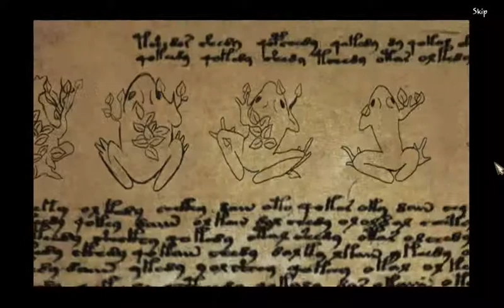Marlo ile Natural Threat Ominous Shores Oynuyoruz | Kısım #9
Game    : Natural Threat Ominous Shores
Original Release Date  : 29 Mart 2012
Genre    : Miscellaneous, Puzzle, Hidden Object, Puzzle

Natural Threat Ominous Shores Walkthrough - No Commentary

I tried to solve and play Natural Threat Ominous Shores for you today. My assessment of Natural Threat Ominous Shores game is in the description section. Comment on Natural Threat Ominous Shores game, share your thoughts about the game to other users.

bugün sizler için Natural Threat Ominous Shores oyununu çözmeye ve oynamaya çalıştım. Natural Threat Ominous Shores oyunu için değerlendirmem açıklama kısmındadır. Natural Threat Ominous Shores oyunu hakkında yorum yapın, diğer kullanıcılara oyun hakkında düşüncelerinizi paylaşın.